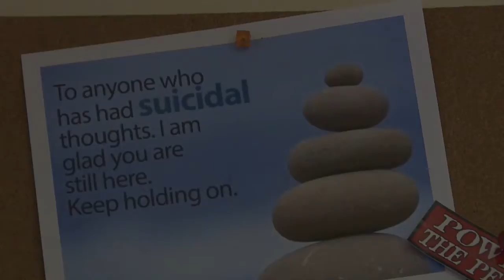Boise VA is one of many stakeholders fighting suicide in Idaho